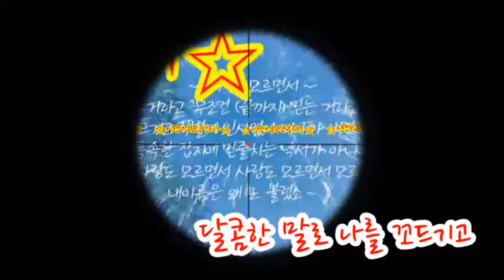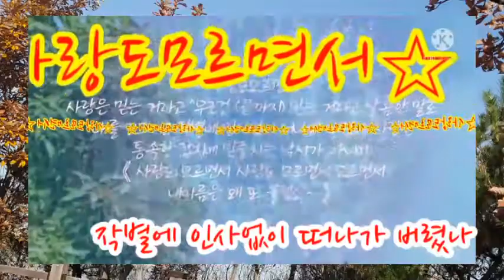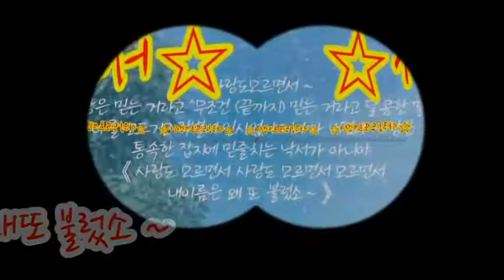사랑도모르면서210827(올겐자리)